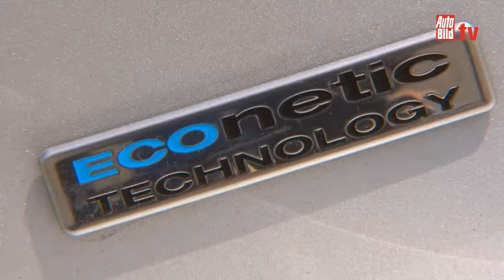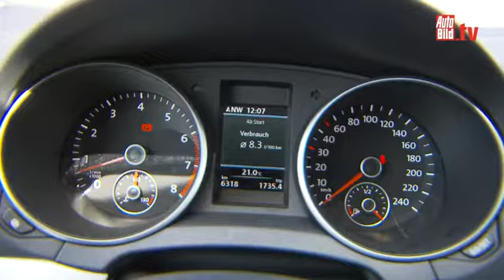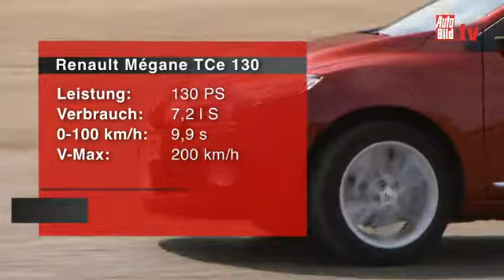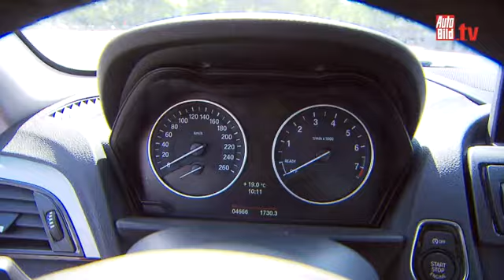Тест компактни автомобили - Ford Focus, Hyundai i30, Renault Megane, BMW Серия 1, VW Golf VII